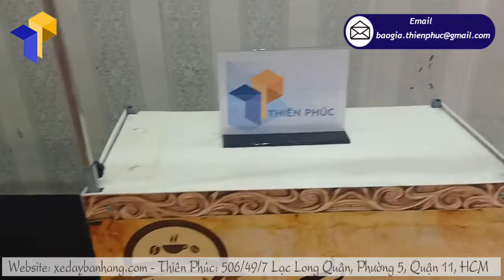Thiết kế, gia công booth sắt bán cà phê mini nhỏ gọn, tiện lợi, giá rẻ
Có thể nói rằng, 80% người Việt Nam gắn bó với cà phê thường xuyên trong cuộc sống hằng ngày, và tỷ lệ những người có niềm đam mê mãnh liệt với cà phê là không hề nhỏ. Văn hóa cà phê của người Việt Nam cũng rất đa dạng, và thói quen uống cà phê của mỗi người cũng không hề giống nhau. Chính vì thế mô hình kinh doanh bán cà phê xuất hiện này càng nhiều để đáp ứng nhu cầu của tất cả người tiêu dùng trên toàn quốc.
Tuy nhiên, hiện nay mô hình kinh doanh cà phê phát triển cực kỳ đa dạng, ngoài hình thức kinh doanh cố định bằng cách mở cửa hàng, cửa tiệm cà phê còn có hình thức kinh doanh lưu động bằng cách sử dụng quầy bán cà phê lưu động

Tại TP. HCM nhu cầu sử dụng quầy bán hàng lưu động cực kỳ cao, do đó mà rất nhiều các đơn vị cung ứng được thành thập. Tuy nhiên, để đảm bảo về chất lượng, độ chuyên nghiệp và giá tốt nhất thì Xưởng THIÊN PHÚC luôn là sự lựa chọn ưu tiên của các khách hàng khi có nhu cầu.
Tên Sản Phẩm: Quầy bán cà phê lưu động
Kích Thước: W60 x H210cm
+  Phần logo:  Ngang 60 cm x Cao 25cm
+  Phần quầy: Ngang 60 cm x Hông 30 cm x Cao 80cm
+  Mặt trên quầy và vách ngăn bên trong bằng ván MDF 9ly phủ men chống thấm
+  Bao bì: vải bạt màu xanh, có khóa kéo, quai xách
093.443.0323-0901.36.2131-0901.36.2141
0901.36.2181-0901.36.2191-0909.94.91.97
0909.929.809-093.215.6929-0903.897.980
Thời gian làm việc:
8h–17h30 (Thứ 2–Thứ 7)